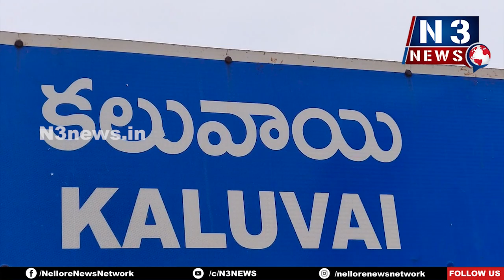మిషన్ వాత్సల్య స్కీమ్ పై అవగాహన